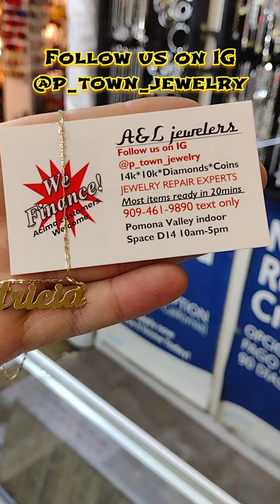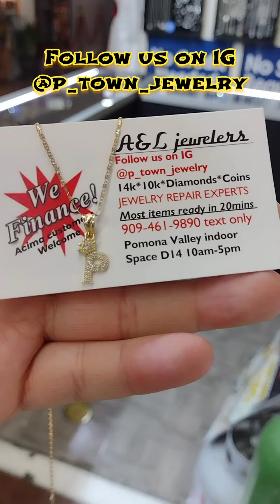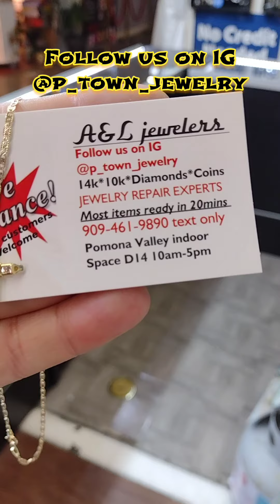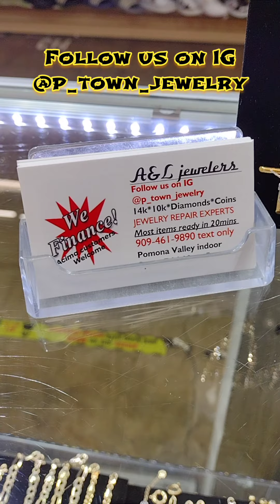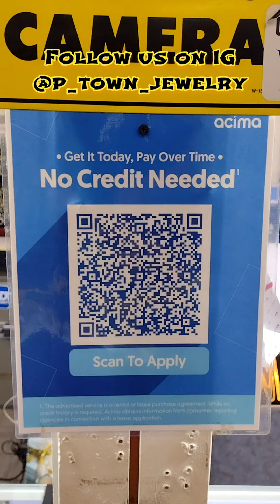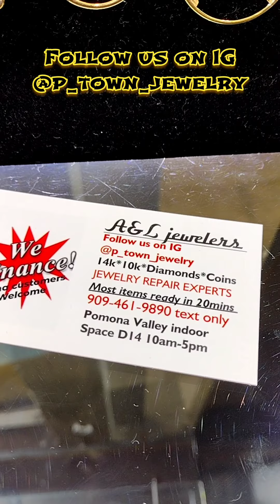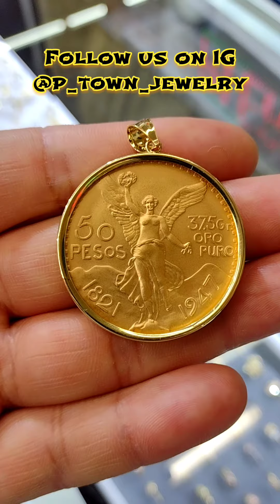paiza jewelry vlog's. Christmas ⛄🎄 special. jewelry prices.